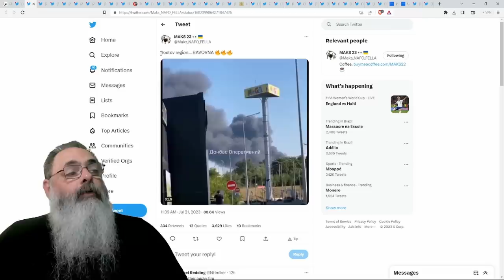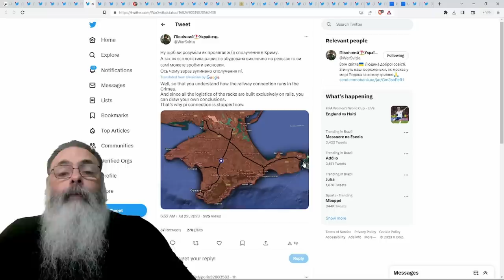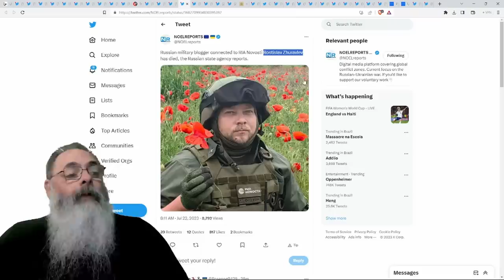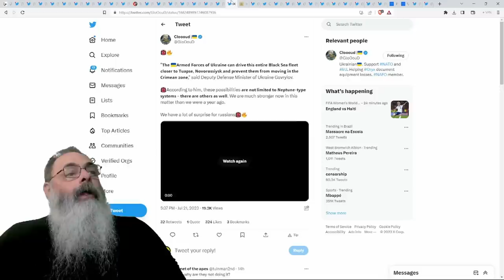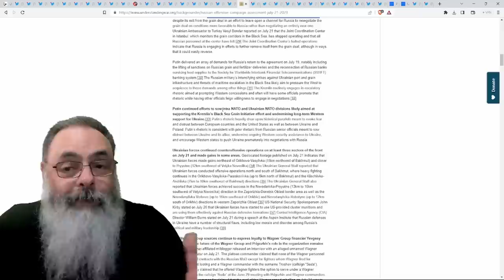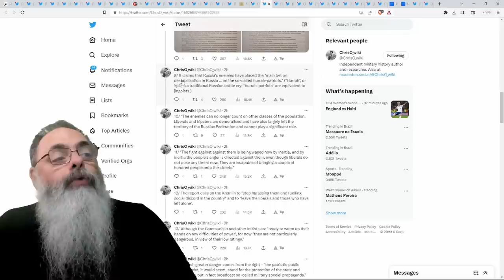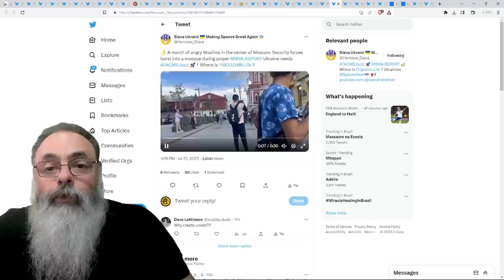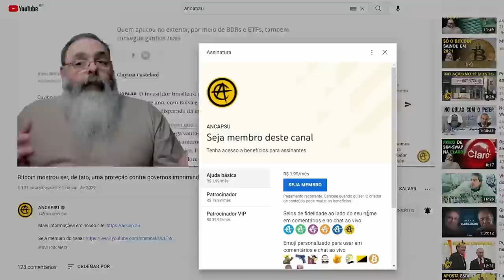UCRÂNIA VENCE defesas ANTI-AÉREAS RUSSAS na CRIMÉIA e ATINGEM DEPÓSITOS de MUNIÇÃO e BASES AÉREAS